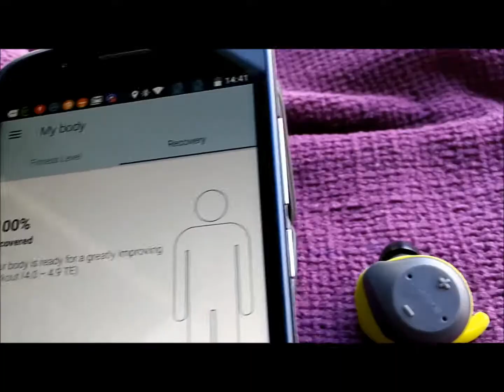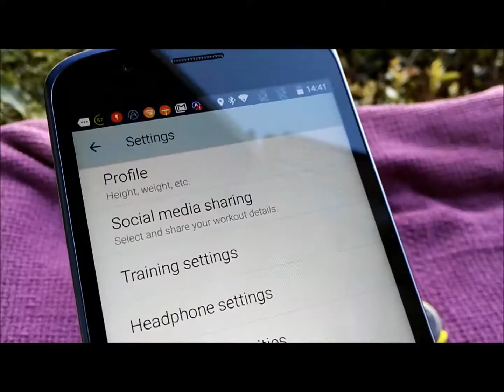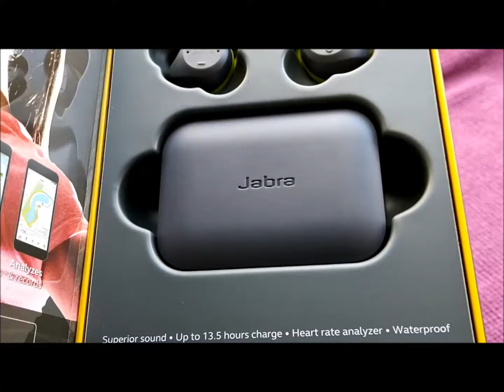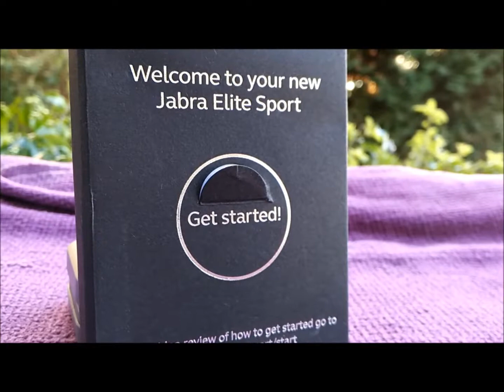Jabra Elite Sport Truly wireless sports earbuds w/ Heart Rate Monitor (No Commentary)